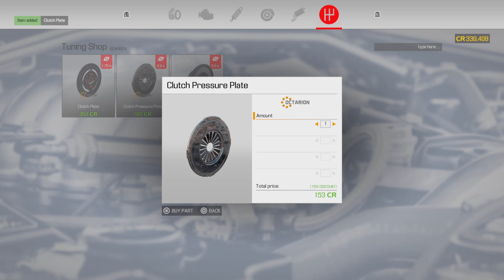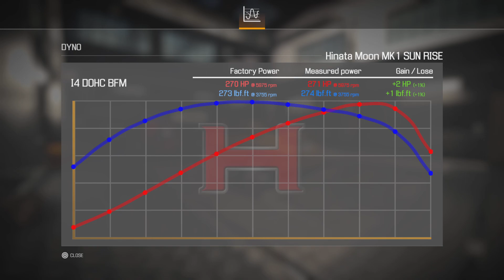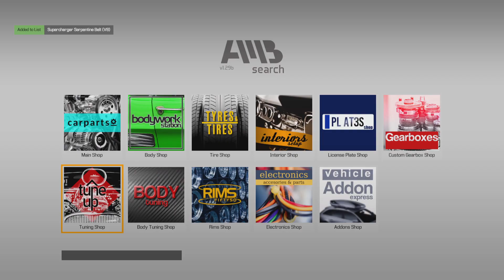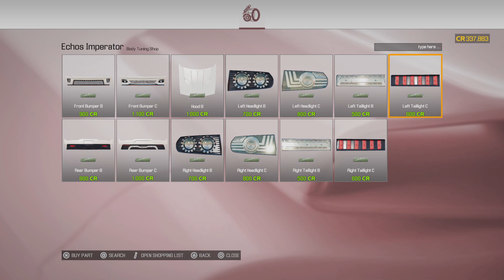DrivenByChrist/cms2021/eps 7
Dyno tuned Happy customer